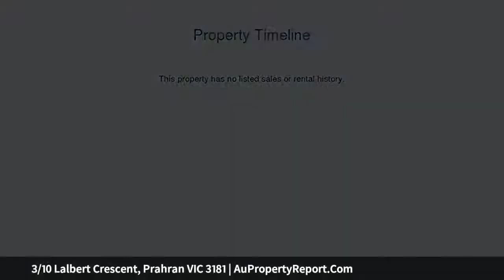3/10 Lalbert Crescent, Prahran VIC 3181 | AuPropertyReport.Com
3/10 Lalbert Crescent, Prahran VIC 3181
Property Type: house
Bedrooms: 3
Bathrooms: 3
Car Space: 2
SOPHISTICATED &amp; LUXURIOUS IN A COVETED LIFESTYLE LOCATION